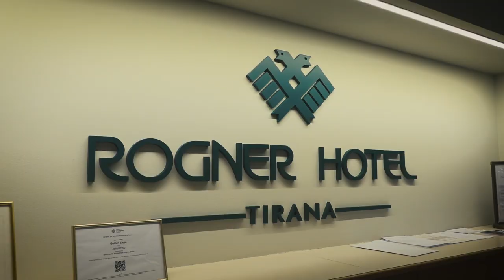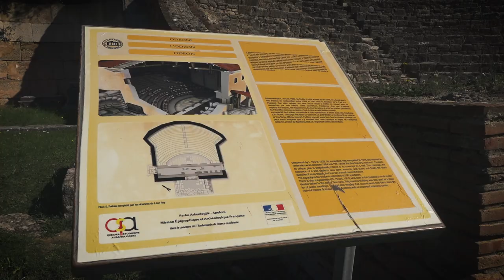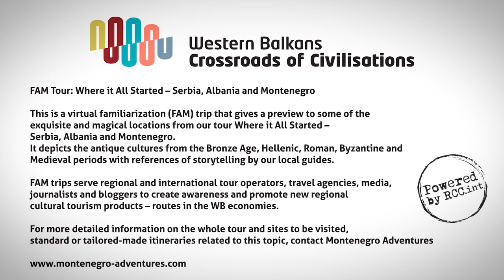Albania is Hiding a Magical Secret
Watch the Albania travel guide and discover the various magical cultural heritage places.
This is a chapter about Albania from a virtual familiarization (FAM) trip that gives a preview to some of the exquisite and magical locations from our tour Where it All Started – Serbia, Albania and Montenegro. It depicts the antique cultures from the Bronze Age, Hellenic, Roman, Byzantine and Medieval periods with references of storytelling by our local guides.
FAM trips serve regional and international tour operators, travel agencies, media, journalists and bloggers to create awareness and promote new regional cultural tourism products – routes in the WB economies.
For more detailed information on the whole tour and sites to be visited, standard or tailored-made itineraries related to this topic, contact Montenegro Adventures.
Directed by: Mirko Matović Director of photography: Petar Đurišić Dron operator: Enea Zharri Edited by: Igor Seferović
Friend of the film: FB portal Cultural Heritage